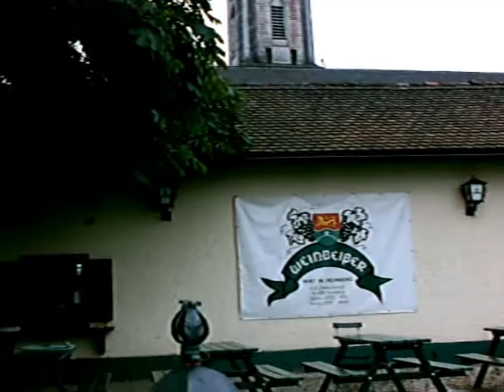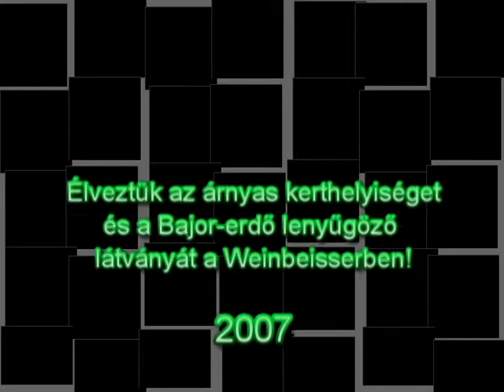Sörkert Ausztriában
Nagyon kellemes hely és dohányozni is lehet, pedig EU-s ország!